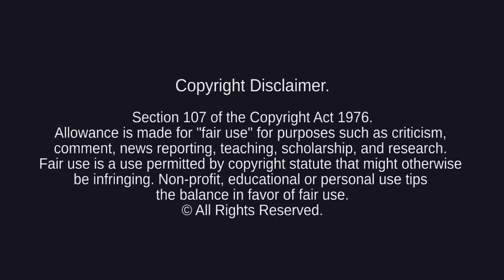Madonna - Hollywood [Arihlis Remix] [MRU Video]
Official video release date May 1th, 2022

Video production by:
Ariel / A.R.I.H.L.I.S.